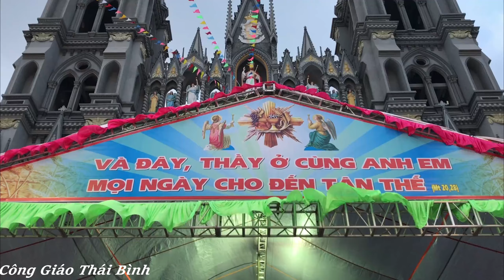Thánh Lễ Đồng Tế Khai Mạc Tuần Chầu Giáo Xứ Trung Đồng | Giáo Phận Thái Bình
+Con Xin Phép  Sử Dụng Lại Một Số Nội Dung Của Kênh Khác ạ
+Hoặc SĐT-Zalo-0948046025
+Con Xin Tiếp Thu Ngay ạ